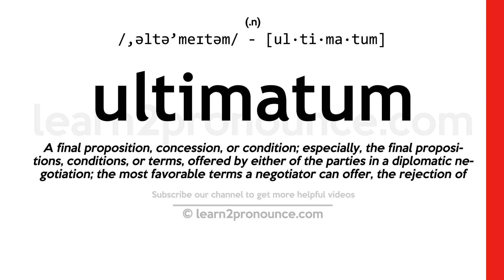Pronunciation of Ultimatum | Definition of Ultimatum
Ultimatum pronunciation | How to pronounce Ultimatum in English?
/,əltə`meɪtəm/
Meaning of Ultimatum | What is Ultimatum?
(1) (n.) A final proposition, concession, or condition; especially, the final propositions, conditions, or terms, offered by either of the parties in a diplomatic negotiation; the most favorable terms a negotiator can offer, the rejection of which usually puts an end to the hesitation.
What is Ultimatum | Ultimatum meaning and definition?